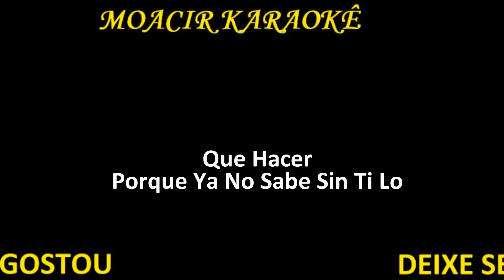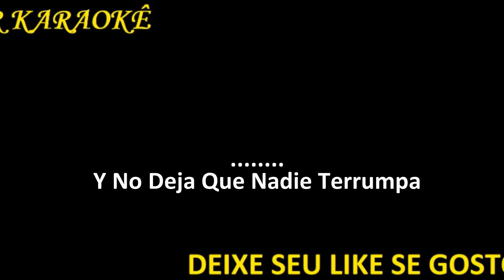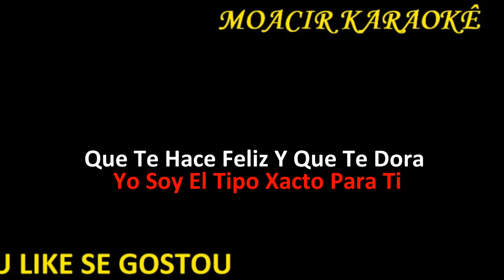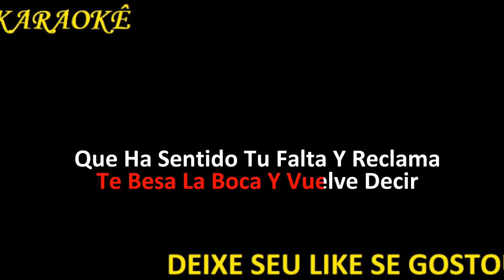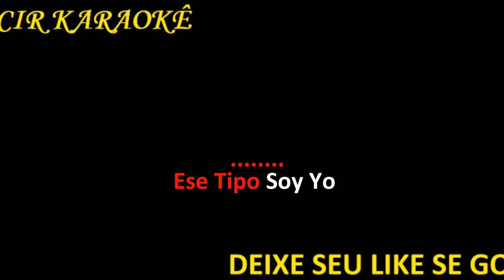KARAOKE - ESE TIPO SOY YO - ROBERTO CARLOS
ATENDENDO PEDIDOS DA COLOMBIA.

LINKS:
INSTAGRAN: